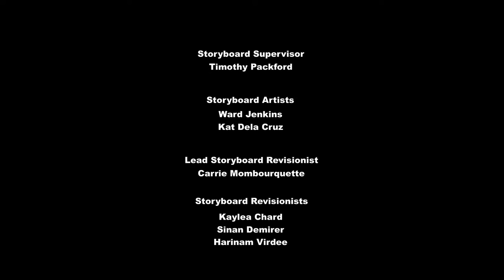My Little Pony Bahasa Indonesia 🦄 Hari Pergi Spa Bersama Applejack | Episode Penuh